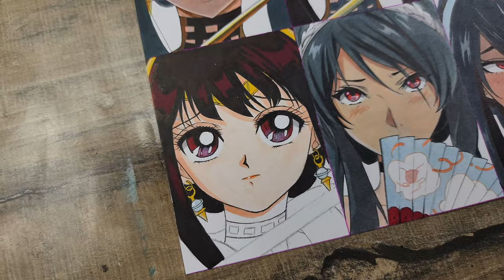Drawing yor forger in sailor moon art style - 8